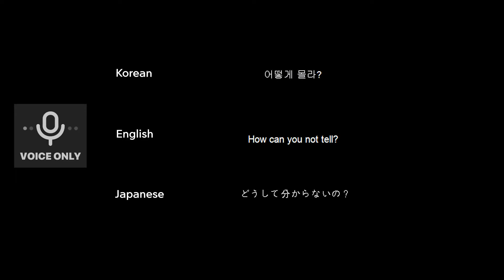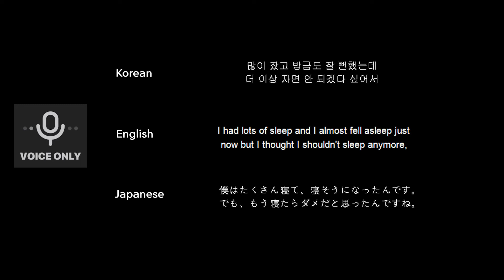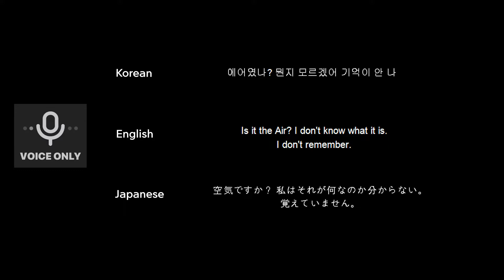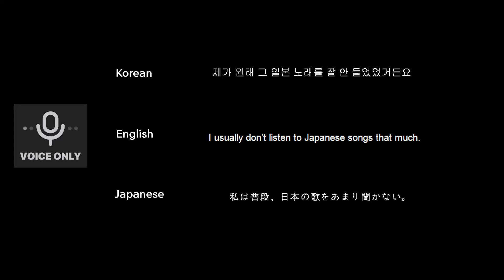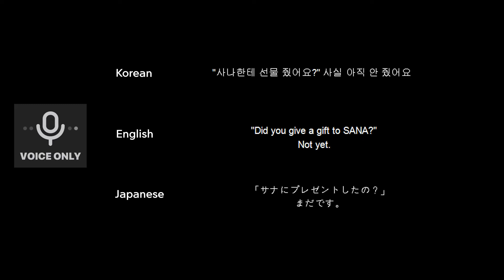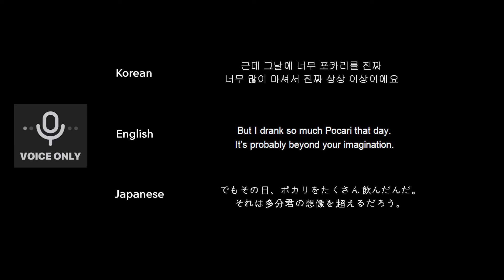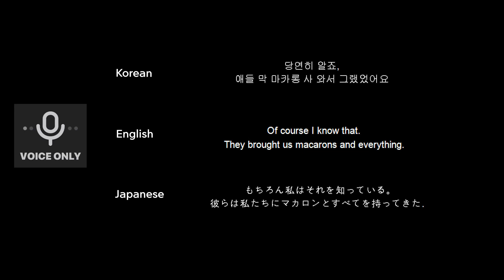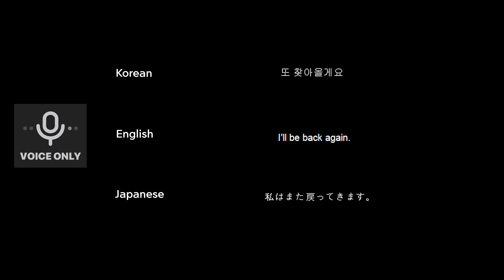[TWICE] 오랜만에 모모의 V라디오. It's been a while since I did Momo's V Radio.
오랜만에 모모의 V라디오.
It's been a while since I did Momo's V Radio.

한국어자막/English subtitles/日本語字幕

자막 내용에 일부 오역이 있을 수 있습니다.
There may be some misinterpretation of the subtitles.
字幕の解釈が間違っているかもしれません.

현TV 채널 구독버튼 클릭!! 부탁드립니다!!
좋아요 버튼도 잊지 말고 눌러주세요~

좋은 영상, 재미있는 영상 업로드 하도록 노력하겠습니다.
감사합니다~

I will try to upload good and fun videos.

HYUN TV 채널은 광고수익 창출을 하지 않는 채널로 운영되고 있습니다!

HYUN TV channel operates as a channel that doesn't generate advertising revenue!